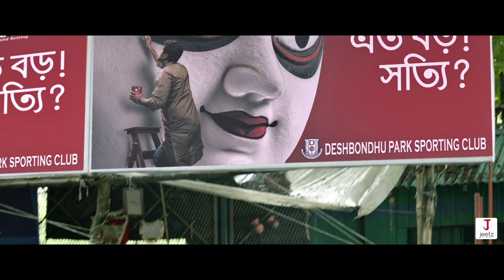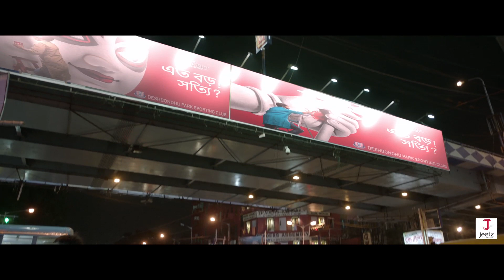ASUR - Movie Scene |Jeet | Abir | Nusrat | Pavel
MOVIE DETAILS :

Film : Asur
Starring : Jeet, Abir Chatterjee, Nusrat Jahan
Produced by : Jeetz Filmworks Pvt. Ltd.
Story, Screenplay & Direction : Pavel
Producers : Jeet, Gopal Madnani, Amit Jumrani
D.O.P. : Joydip Bose
Edit : Moloy Laha
Action Director : Sunil Rodrigues & Amin Khatib
Assistant Music Director : Sayan Ganguly
Programming Arrangements : Sayan Ganguly
Recording, Mix and Master : Suman Dey
Vocals : Ujjaini Mukherjee, Daliya Maity Banerjee, Shovon Ganguly
Recording, Mix and Master : Bickram Ghosh Studios ( Kolkata)